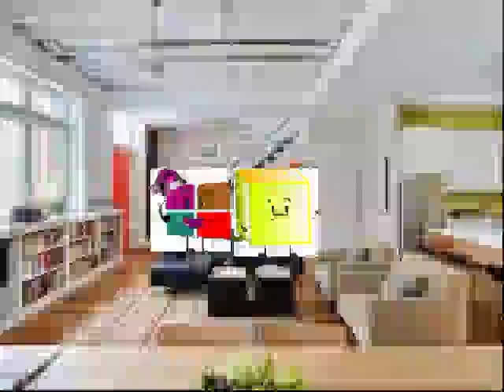Lynn Grantz goes time travel and gets grounded for